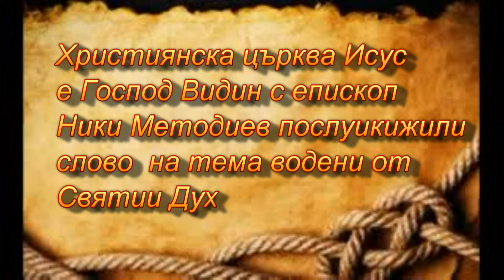jesusislord sv duh